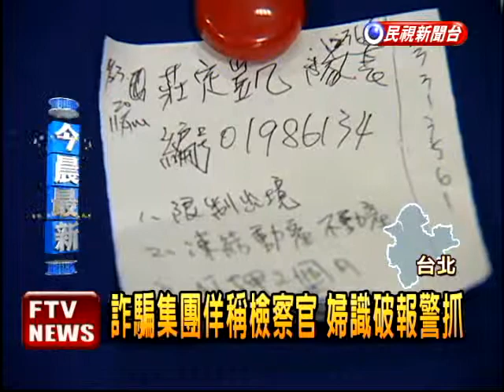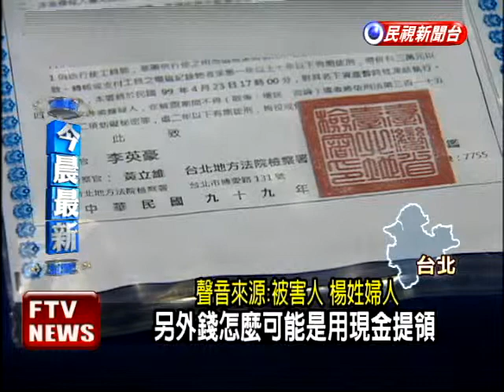假檢「長舌」露餡 婦識破報警抓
又出現假檢察官詐騙，不過這次被害人機警識破，台北一名楊姓婦人，在她出門準備提錢時，突然驚覺，哪有檢察官這麼閒講一兩小時的電話，於是不動聲色的到派出所，用紙條向警方求證，識破詐騙集團技倆，而被逮的車手，其中一名竟然是名15歲的青少年。